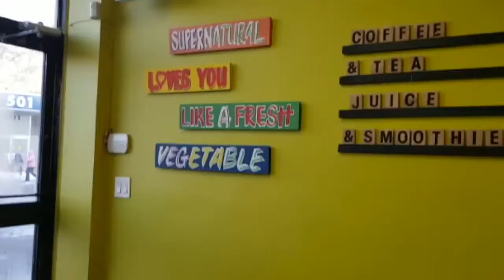-Negative Balance+ EP 002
On this week's episode of "-Negative Balance+" we discuss consumer trends towards healthier eating, adaptive companies that are ready for this change and how through corporate social responsibility, they've got a better shot of falling into our shopping carts.

We also look at a few bans happening around the world today which have a ripple effect on the ecosphere and global economics.

Nothing is off limit, but plenty is off balance!

While watching this show, you will come to find out the cause and effect behind a lot of social conditioning and how this relates to business. You may even stumble across an essay topic that really intrigues you!

"-Negative Balance+" is a weekly web series which allows Business & Society students at York University as well as university students from other disciplines to weigh in on current affairs.